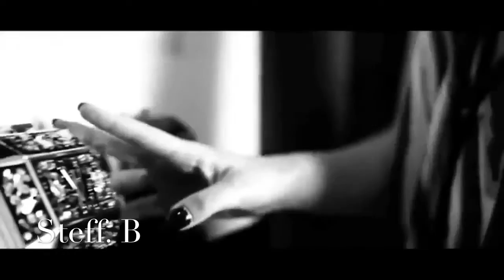Ty Causey - Falling For You (Love Notes) HD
Ty Causey - Falling For You - From The Album: Love Notes. These were just some of the many accolades given to outstanding vocalist and songwriter, Ty Causey and his impressive debut CD, N-Tysing. The winning collection that featured guest spots from saxophonist Najee and bassist Nelson Braxton of the jazz duo Braxton Brothers, rightly found it's way to the playlists of leading radio programs in both the U.S. and abroad giving notice to an engaging new voice with the timeless qualities and flair of renowned R&B/Soul singers. To the delight of the still burgeoning number of captured fans Ty Causey is now back with the triumphant follow-up, LOVE NOTES and again as on N-Tysing his golden tone reigns supreme in a set that boasts both hip-swaying grooves and silky-smooth fare. True to its name, LOVE NOTES is a script for romance at every level from the playful to the soulfully seductive, finely delivered with Causey's trademark passion, sincerity and expansive range. This effort should surely contribute to the deserving rise of a true talent. !!